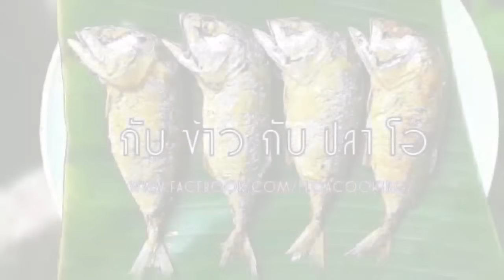1072 แกงคั่วหอยขม แกะเนื้อเรียบร้อย น้ำแกงเข้มข้น ใส่ชะอมกับใบชะพลู Thai Curry with River Snail.